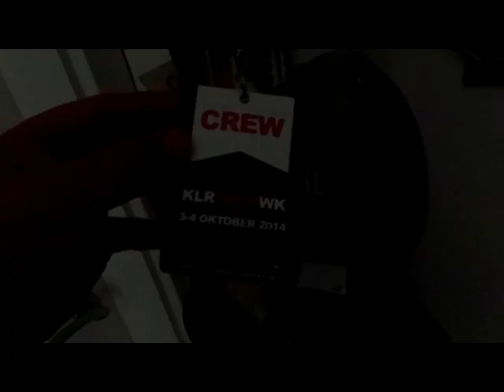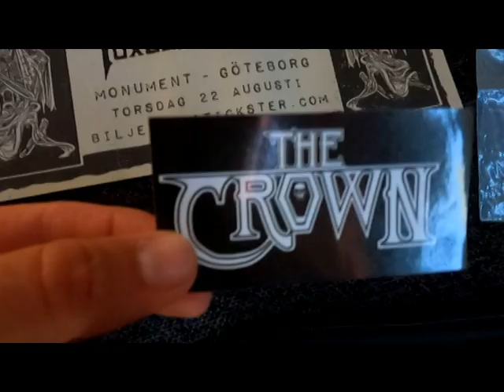#21 Left To Die, Incantation, Toxaemia & Carnusus @ The Crypt Linköping